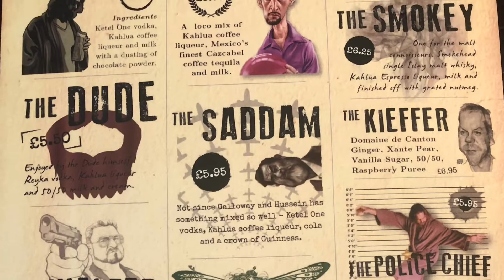Scotland Road Trip 2018 - Part 4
Scotland Summer Road Trip 2018 - Part 4 - Loch Lomond, Glasgow, Edinburgh